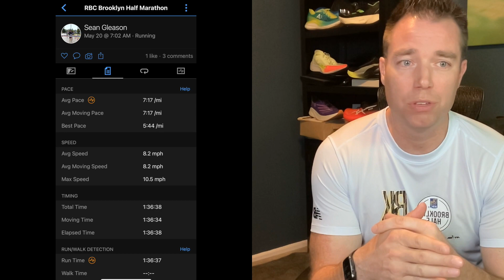RBC Brooklyn Half Marathon Race Recap: Hoka Rocket X 2 race test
I recently ran the RBC Brooklyn Half Marathon.  I used the Hoka Rocket X 2 for the race as well as Shokz Open Run headphones.  I pregamed with some E-Fuel Endurance blend Electrolyte drink and took E-Gel Electrolyte Energy Gel and Science In Sport Double Espresso Caffeinated Gel during the race.  Watch the video for more details on my race experience.

E-Gel and E-Fuel are available at Cranksports.com.  They don't sponsor me, but if you buy their products and use Buddy code 32705 I'll get some points towards future purchases.  I see their products as effective and less expensive options than Maurten and U-Can.

Science In Sport Double Espresso tastes like Kahlua and delivers 150 MG of Caffeine per serving.  Their gels have kind of a melting jello consistency.  Which sounds gross, but they are easier to slurp down than some thicker gels like Gu.